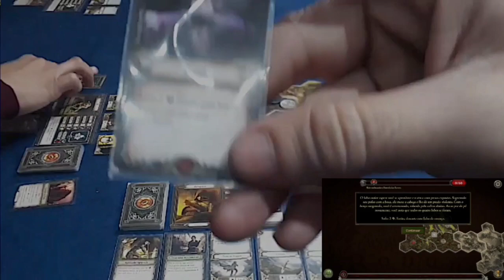Senhor do Anéis: JOM - Caminhos Obscuros: Na Floresta.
Loja da Matilha